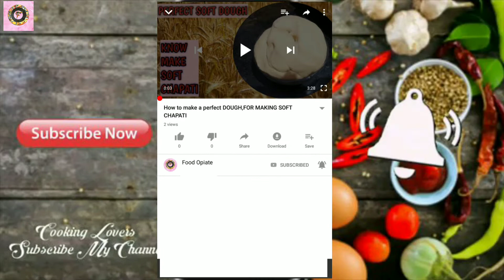Boiled Peanuts Recipe - उबली मूंगफली रेसिपी | Boiled Mungfali Recipe - नमकीन सेंग